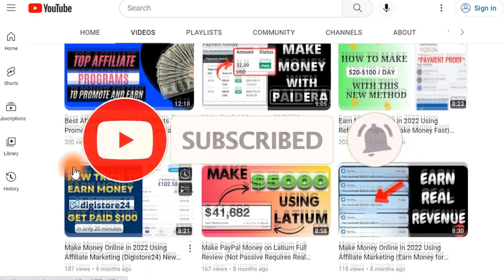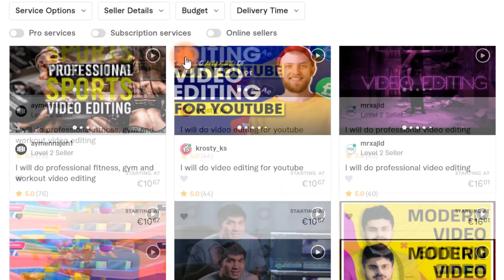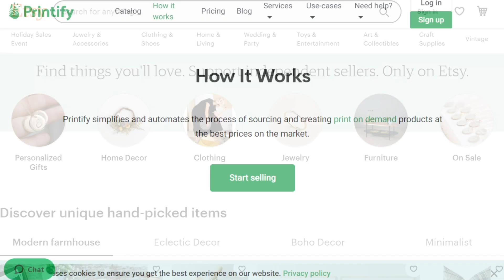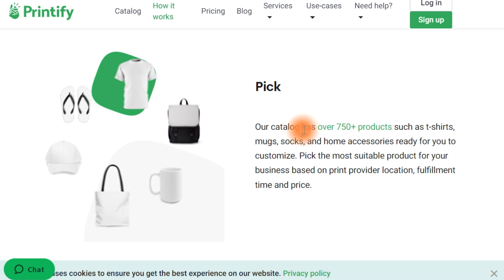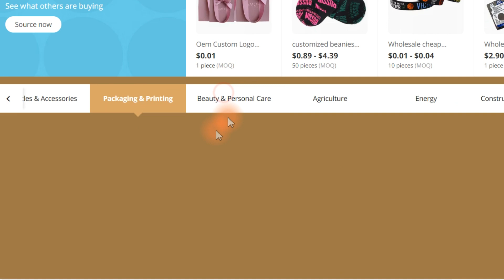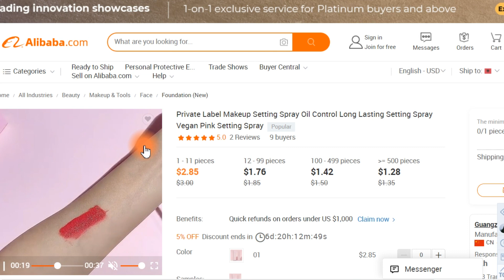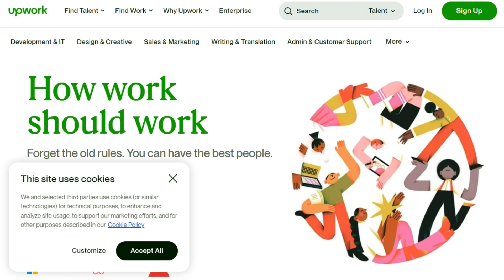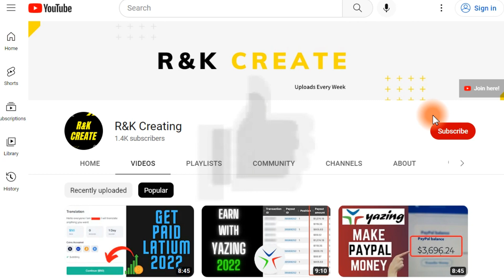Business Ideas For 2023 To Start (New Ideas For Online Business)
In this video I will represent different types of business. For each business type I will explain and give you the right information how and where to start. For these types of business its required real hard work but it will give you the chance to own your online business.